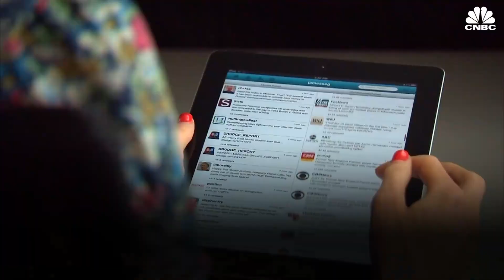AT&T accidentally streamed 'Game of Thrones' hours before it was scheduled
Some Game of Thrones fans got to watch the Season 8 premiere hours before everyone else because of a mistake by AT&T.